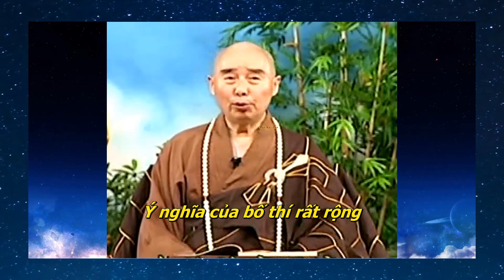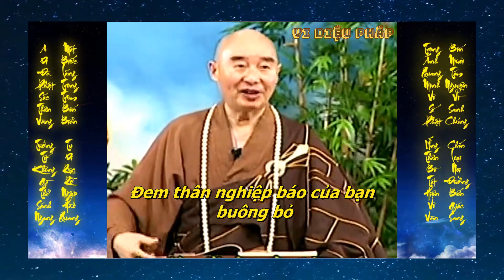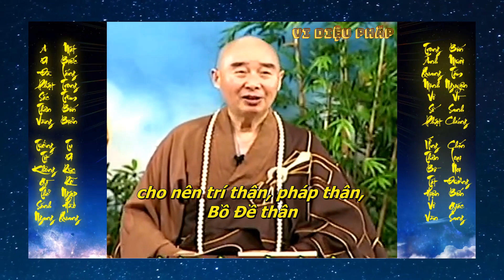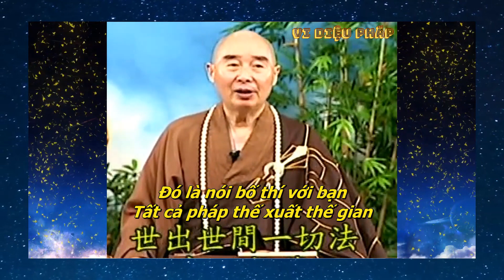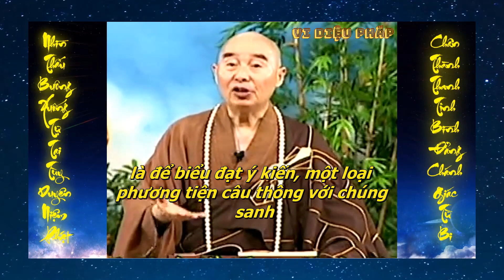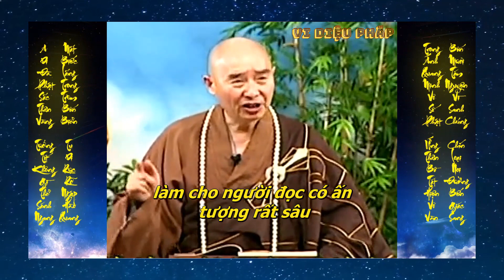Ý nghĩa của việc bố thí - Lời dạy của Hòa Thượng Tịnh Không | Vi Diệu Pháp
"Ý nghĩa của bố thí rất rộng. Bố thí là xả, là dạy chúng ta buông bỏ. Buông bỏ cái gì? Chúng ta có phiền não thì phải đem phiền não buông bỏ, chúng ta có ngu si thì phải đem ngu si buông bỏ, có ác nghiệp thì phải đem ác nghiệp buông bỏ, có sanh tử thì phải đem sanh tử buông bỏ, thảy đều bố thí hết." - Lời dạy của Pháp Sư Tịnh Không!

Trích trong:
Người giảng: Lão Pháp Sư Tịnh Không
Tập 26
Niệm Phật một câu phước sanh vô lượng
Lạy Phật một lạy tội diệt hà sa.

Phật pháp không có BẢN QUYỀN. Mọi sự sao chép từ kênh Vi Diệu Pháp đều không cần xin phép và trích dẫn nguồn. Mong Quý Vị cùng chung tay chia sẻ góp phần luân chuyển chánh pháp, công đức vô lượng!

Xin thường niệm: Nam Mô A Di Đà Phật, phát nguyện cầu vãng sanh về Thế giới Tây Phương Cực Lạc!